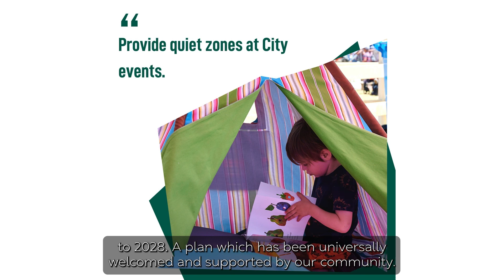March 2023 Ordinary Council Meeting Highlights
Mayor Patrick Hall provides a summary of the key decisions made at the March 2023 Ordinary Council Meeting.